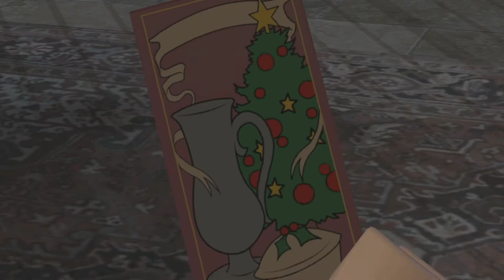Lego Harry Potter (Years 5-7) 023 - Wasser marsch!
Da werden Kindheitserinnerungen wach.
Wer kennt die Geschichte um den Zauberlehrling Harry nicht?

Ich habe sowohl Bücher als auch Filme geliebt.
Der Erste Teil von Lego Harry Potter stand dem ganzen in Nichts nach.
Viele kleine Rätsel und die Liebe zum Detail machen dieses Spiel zu einem tollen Erlebnis, nicht nur für Kinder, sondern auch jeden der davon träumt mehr als nur ein gewöhnlicher Muggel zu sein.

Ich habe natürlich auch mit Lego gespielt, also hat dieses Spiel praktisch nach mir geschrien.

Lehnt euch zurück und genießt dieses Nostalgische Let´s Play :)